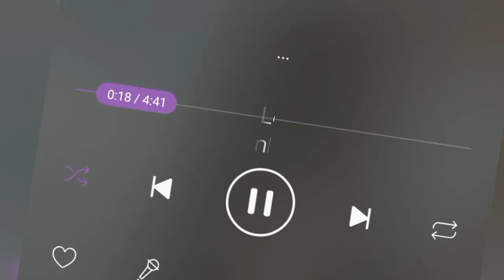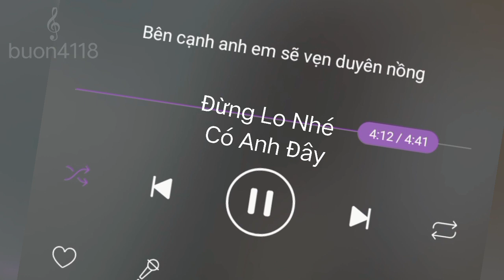Đừng Lo Nhé Có Anh Đây|Trái Tim Anh Đây Chỉ Có Chân Tình Vì Yêu Em...| Nhạc Chill Hot Tiktok 2023